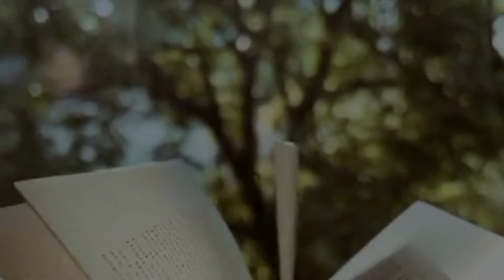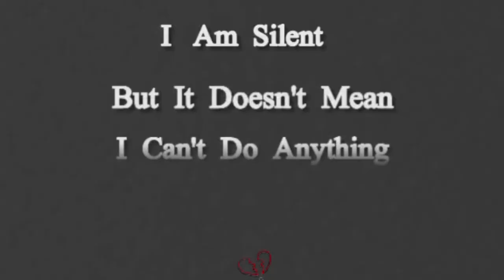Urdu poetry and sad poetry videos and mixx poetry videos So Sad Life Videos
PK
Search

Avatar image
Home
Shorts
Subscriptions
Library
History
Your videos
Watch Later
Liked videos
SUBSCRIPTIONS

Music

Sport

Gaming

News
EXPLORE
Trending
Music
Gaming
News
Sport
MORE FROM YOUTUBE
Creator Studio
YouTube Music
YouTube Kids
YouTube TV
Settings
Report history
Help
Send feedback
AboutPressCopyrightContact usCreatorAdvertiseDevelopers
TermsPrivacyPolicy & SafetyHow YouTube worksTest new features

Beluga
8.2M views
4 months ago

Soul Land - Jade Dynasty Anime Part 1 Explained In Hindi/Urdu
1M views
2 months ago

Videos I Could Not Upload...
MrBeast
79M views
2 years ago

Arshad Sharif Death Updates | Sami Ibrahim Outside Arshad Sharif House | Breaking News
BOL News
7.5K watching
LIVE

Studio Sixx Music - Cyber Warfare (Official Music Video)
Studio Sixx Music
7 views
17 hours ago

10 Amazing Shortcut You Aren't Using [PART-2]
Arman Ahmed
1M views
6 months ago

Siyani Mega Ep 62 - [Eng Sub] - Anmol Baloch - Mohsin Abbas Haider - Saniya Shamshad - 23rd Oct 2022
2.2M views
11 hours ago
Shorts

Pak Army Status 🔥| ISI status 💪 |Pak Army Songs 💖 |Pak Army Attitude Status 🇵🇰 |Pakistan army Songs
1.2M views

This Husky is NOT Sharing Her Chicken Nuggies!
67M views

Allah Hu Akbar 😱
9.4M views

Làm tóc hình quả bóng cho Phốc Sóc.
15M views

Evolution of Hulk 1977 to 2099
21M views

Best Magic Talent 36
20M views

UnusualVideos
66M views
2 years ago
10 Crazy Science Experiments by Inventor 101
Inventor 101
23M views
1 year ago
Minecraft Live 2022: Create Your Own Mob with Blockbench!
Minecraft
693K views
1 day ago
World's Largest Land Vehicles
Supercar Blondie
4.7M views
2 months ago
Kamli Wale Muhammad To Sadke Mein Jaan Nusrat Fateh Ali Khan Best Qawwali24
OSA Islamic
16M views
1 year ago
50 करोड़ का हीरा चुराया विजय ने | विजय का जबरदस्त हिंदी डब्ड एक्शन सीन
MOVIES HD
15M views
6 months ago
Evolution of Makkah 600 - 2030 | Future structure of Kaaba | History of Makkah
Amazing 10
5.5M views
1 year ago
Motu Patlu in Hindi | मोटू पतलू | Diwali Me Samaj Seva | Diwali Special | Hindi Cartoons
Motu Patlu
101K views
23 hours ago
Me vs Grandma Cooking Challenge #2 | Simple Secret Kitchen Hacks and Tools by Multi DO Challenge
7.2M views
2 weeks ago
Experiment: LAVA vs BULLETPROOF GLASS
Superkot
75M views
1 year ago
Most Funny Answer Sheets Of Exams (Part 1) 😂 امتحان میں دئیے سوالوں کے جواب ہنسا کر پاگل کردینگے
Voice Daily
1.5M views
1 month ago
Illustrations By “Success Pictures” That Might Motivate You
Toon World
14M views
11 months ago
OMG Data
305K views
2 months ago
Playing INDIAN Minecraft 🇮🇳| Minecraft Hindi
MineFlux
931K views
2 weeks ago
Dry Fruits Wholesale Market in Lahore | Cheapest Badam kaju kajoor Walnuts | Akbri Mandi Lahore
825K views
11 months ago
Famous Super Heros And Their Reality | Haider Tv
Haider Tv
196K views
2 days ago